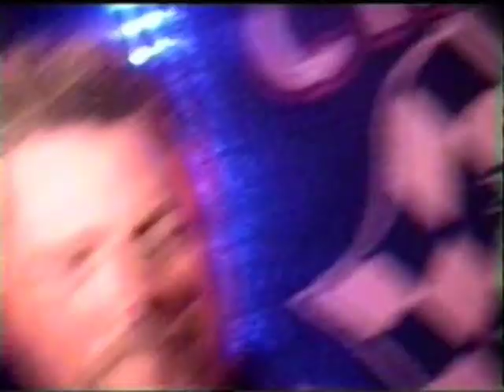Superbug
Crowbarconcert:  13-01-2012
Crowbar Groningen.
punk,hardcore,punkrock.